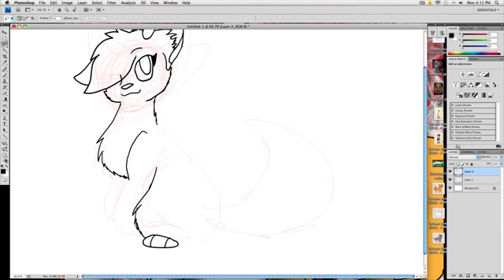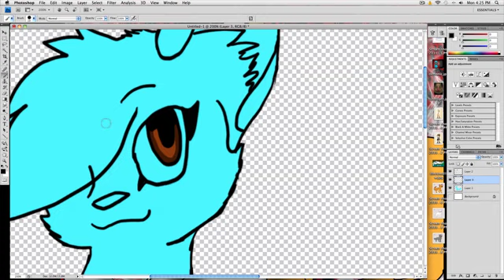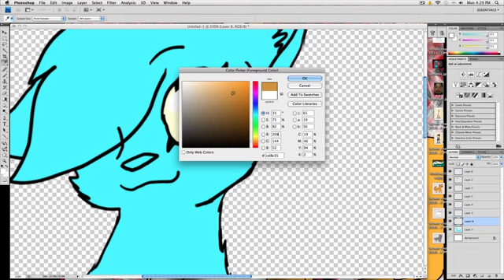Paula~speedpaint~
requested by a best friend :D. i do not own the strange music.